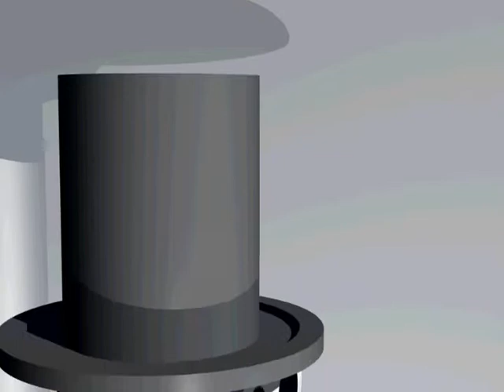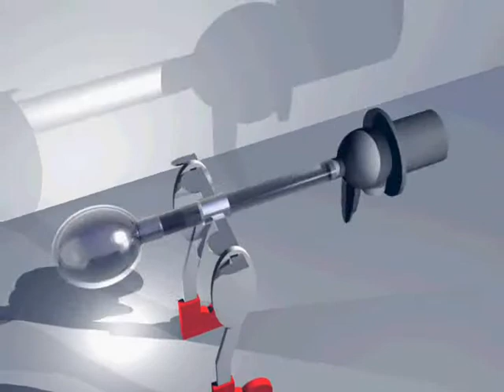The Drinking Bird